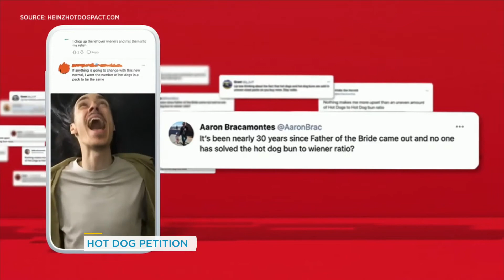Heinz sets up petition for companies to sell equal number of buns and hot dogs | Your Morning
Buns typically come in packs of eight, whereas hot dogs are sold in 10.